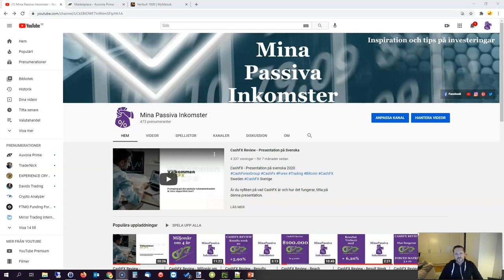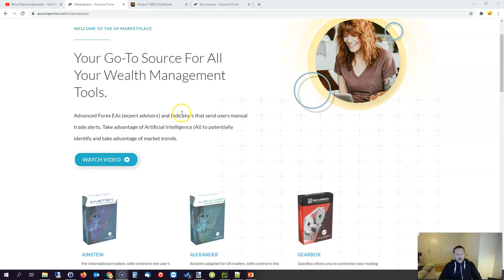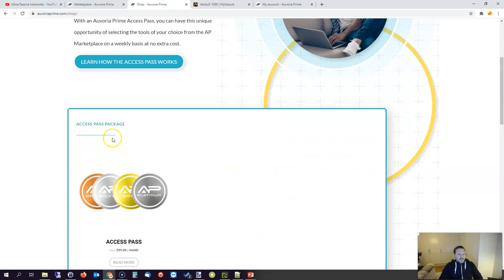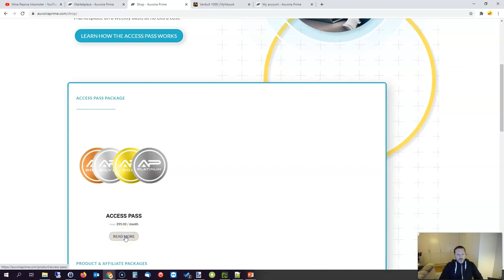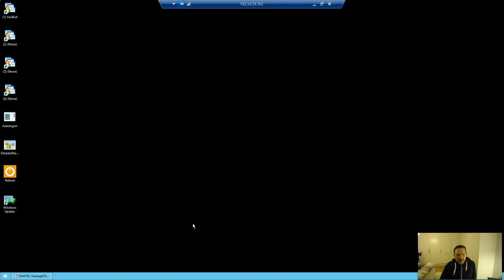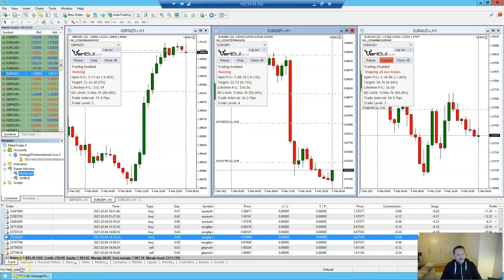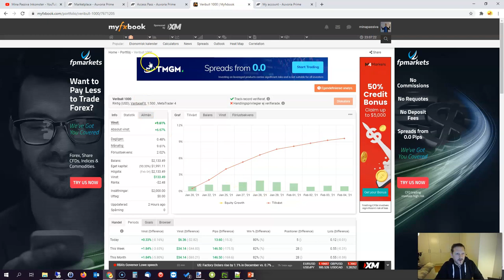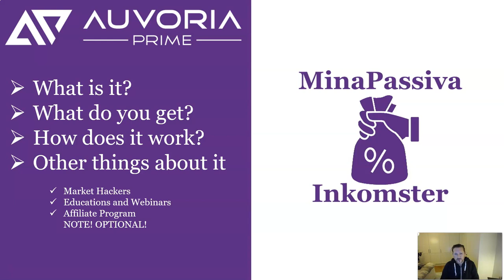Auvoria Prime Review - My new project Auvoria - What is it & how does it work?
I have started a new project, a new income. I think I should spread my risks and then it is good to have several different sources of income. My new project is called Auvoria and it is about currency trading with a robot or as it is called "Expert Advisor". In this Auvoria Prime Review, I go through what it is and how it works in brief.

As a little surprise, I have also started to show myself in the video in my videos, so lucky you :)

Do you also want to get started with Auvoria?

If you want to know more before you join, join the Facebook group "Market Hackers" which is a group for those who are already part of Auvoria and who share their results and other useful info. But also for you who are curious and want to take part of this info.

If you want a good broker who works with Auvoria, I recommend Vantage FX, they have the following licenses: CIMA, ASIC, VFSC, FCA

🗣 Do you want to get in touch with me

Trading or using Forex analysis tools & software to assist you in trading carries a high level of risk. Only trade with capital you can afford to lose. This is not a solicitation to invest. One should evaluate their risk tolerance and personal financial situation before trading. If ever in doubt, please consult your own personal licensed financial advisor.

Auvoria Prime, LLC is NOT providing investment advice as all trade opportunity alerts are delivered to all participants uniformly without regard to an individual’s trade objectives, financial condition, or suitability. Unless a user has selected customized alert options privately on their own account to further analyze their own trades. These options are at the full discretion of the user and are not controlled by Auvoria Prime, LLC.

Auvoria Prime, LLC does not exercise trading authority over your trades. You and you alone exercise discretionary trading authority over every trade.